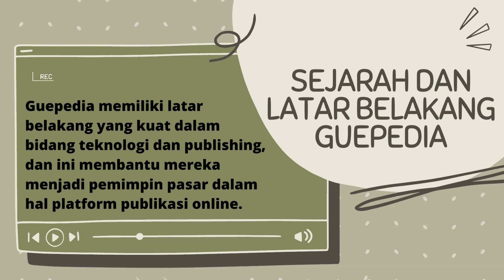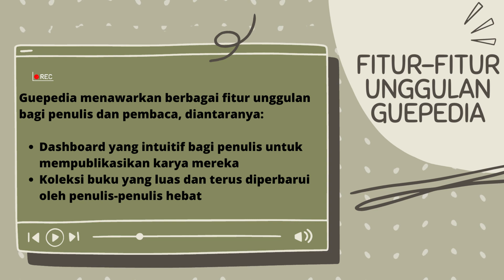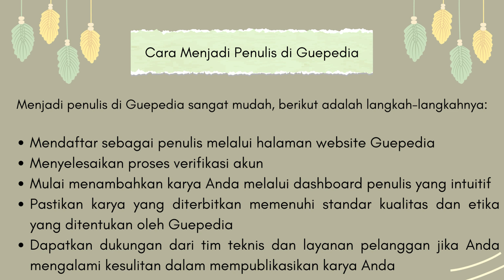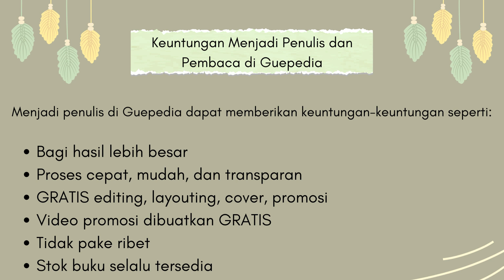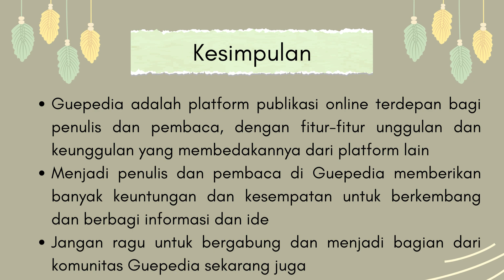GUEPEDIA PLATFORM PUBLIKASI ONLINE TERDEPAN UNTUK PENULIS DAN PEMBACA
Pada video kali ini, kita akan membahas mengenai Guepedia, platform publikasi online terdepan untuk penulis dan pembaca.

- Sejarah dan Latar Belakang Guepedia
Guepedia didirikan pada tahun 2015 dengan tujuan membantu penulis dan pembaca untuk saling terhubung dan berbagi informasi melalui publikasi online. Guepedia memiliki latar belakang yang kuat dalam bidang teknologi dan publishing, dan ini membantu mereka menjadi pemimpin pasar dalam hal platform publikasi online.

- Fitur-fitur Unggulan Guepedia
Guepedia menawarkan berbagai fitur unggulan bagi penulis dan pembaca, diantaranya:
• Dashboard yang intuitif bagi penulis untuk mempublikasikan karya mereka.
• Koleksi buku yang luas dan terus diperbarui oleh penulis-penulis hebat.
• Sistem rekomendasi yang canggih untuk membantu pembaca menemukan konten yang sesuai dengan minat mereka.
• Dukungan teknis dan layanan pelanggan yang responsif untuk membantu penulis dan pembaca dalam mengatasi masalah yang mungkin terjadi.

- Keunggulan Guepedia dibandingkan Platform Lain
Ada beberapa hal yang membedakan Guepedia dengan platform publikasi online lain, diantaranya:
• Fokus kuat pada kenyamanan dan kemudahan bagi penulis dan pembaca.
• Kualitas konten yang sangat tinggi dan terjamin karena dipublikasikan oleh penulis-penulis berkualitas.
• Kemampuan untuk berinteraksi dan berkolaborasi dengan penulis dan pembaca lain melalui fitur-fitur seperti komentar, diskusi, dan lain-lain.